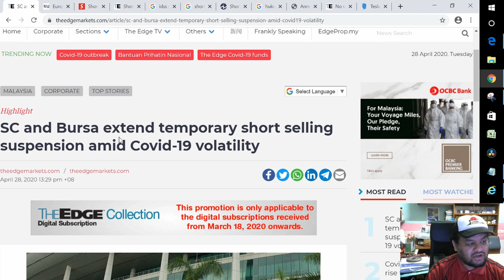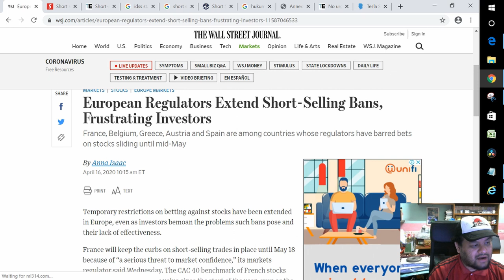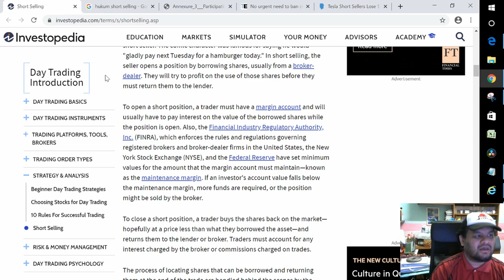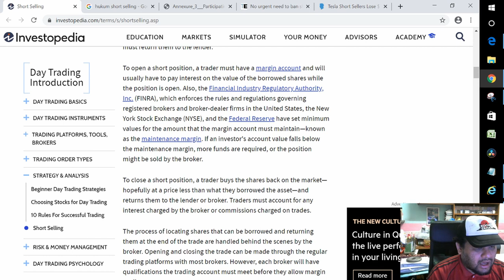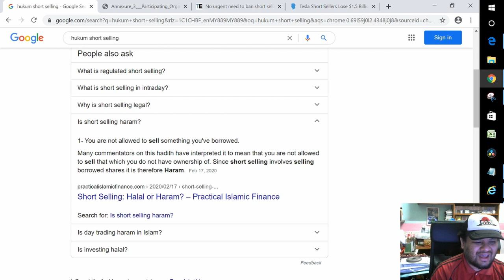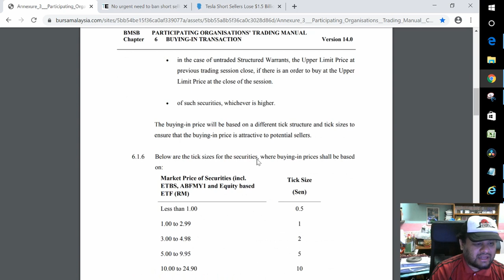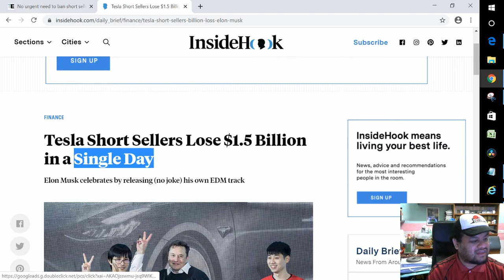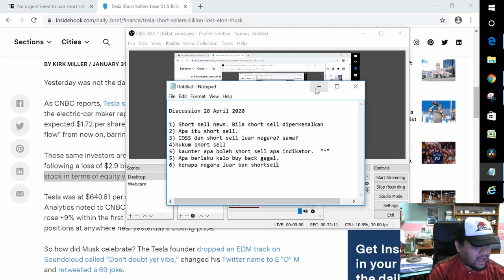Memahami Short Selling tu Apa?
Dalam video ini saya diskas tentang isu hangat yg muncul di pasaran berkaitan dengan short selling. Utk anda memahami lebih diharap dapat go thru video ini as saya cover tentang short selling in depth.